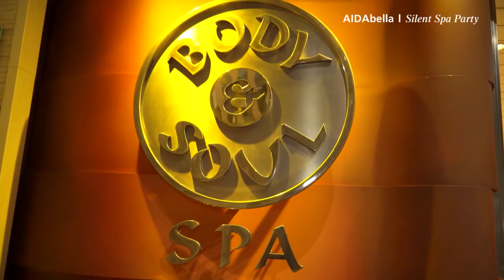Prime Time Magazin #148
Komm mit an Bord und erlebe Star-Pianist Joja Wendt, niedliche Rentiere im hohen Norden und eine spezielle Party in Asien. Wir wünschen eine schöne Woche!